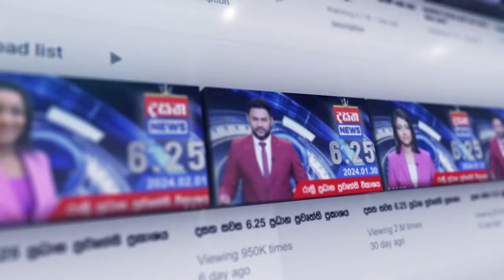මොකක්ද මේ පාර මැද එල්ලෙන්නේ ?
එහා මෙහා යන මිනිස්සු අන්දභූත වෙන සිද්ධිය මෙන්න
මේක නම් පුදුම රටක් තමයි බං

📺 Dialog TV: Channel No 20
📺 Freesat: Channel No 17
📺 PEO TV: Channel No 16